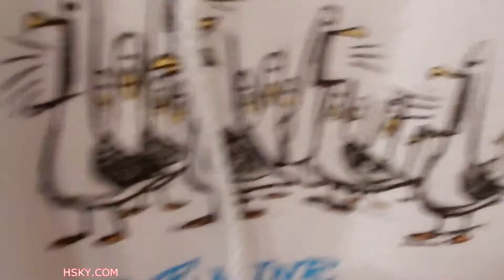V#294 HSKY "Finding Nemo" Seagull products Mine Mine Mine!!! 2014 HD